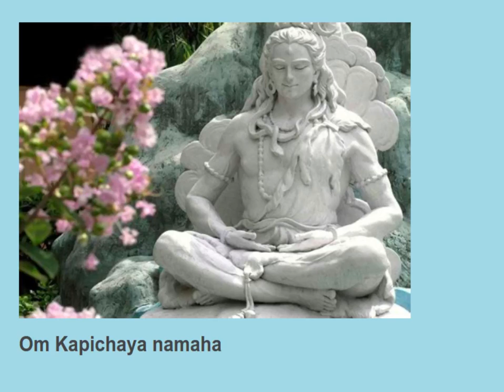Om Kapichaya namaha 11 times